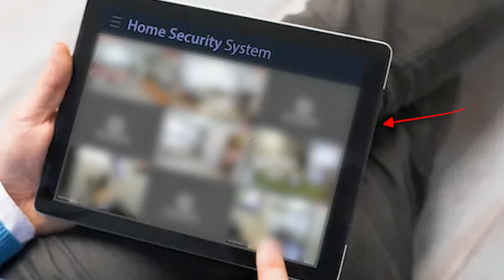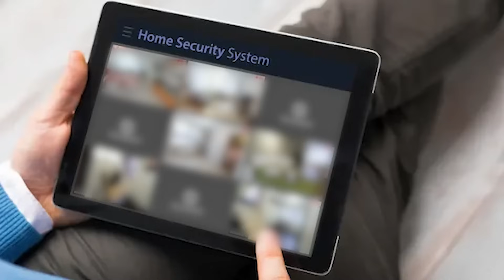Evil Neighbor Hits Fence Daily - But Dad Finally Gets SHOCKING Revenge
Caleb and his family were excited to have their first private home. While he was in the Marines the family lived on different bases. They couldn’t ever make a true home, because they never knew when they were going to move. But now he was retired and he could do a lot more things with his family. But he didn’t know that he was going to face one more epic battle. An evil neighbor didn’t respect his home or land and kept cutting a corner. It destroyed their property. The evil neighbor hits the fence daily. But the dad finally gets shocking revenge.